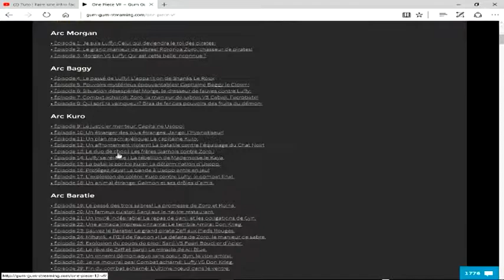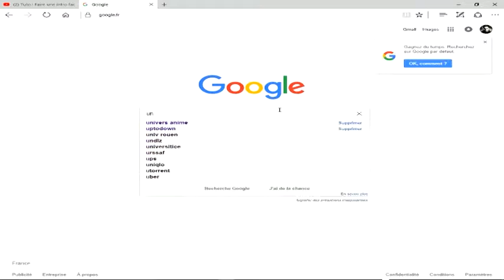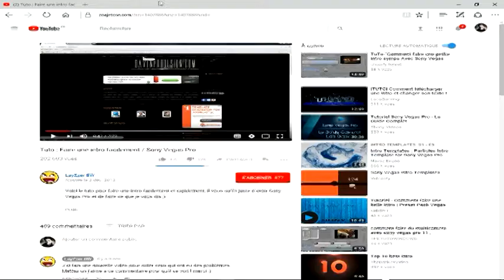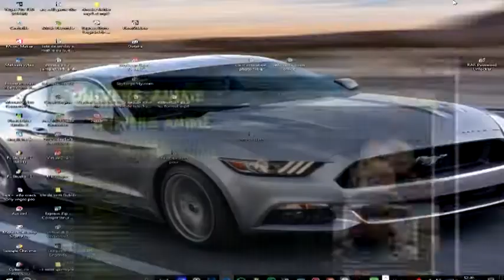tuto comment regarder des mangas en 2 site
voila un nouveau tuto pour ceux qui sont fan de mangas